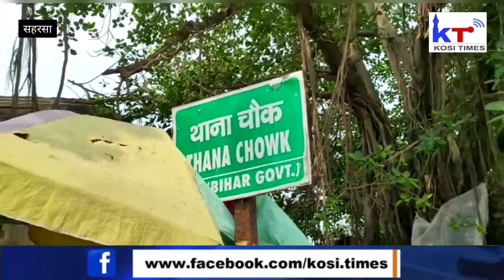पुलिस का नंगा नाच देखना है तो आईए सहरसा, Army जवान को बीच सड़क पर जमकर पीटा